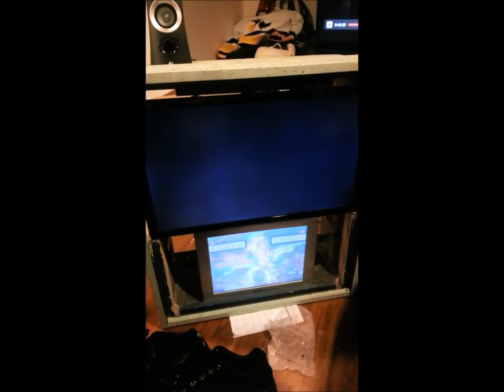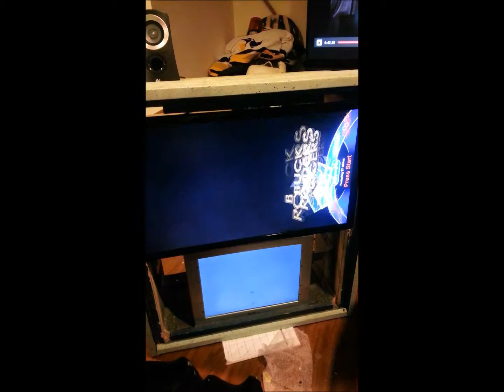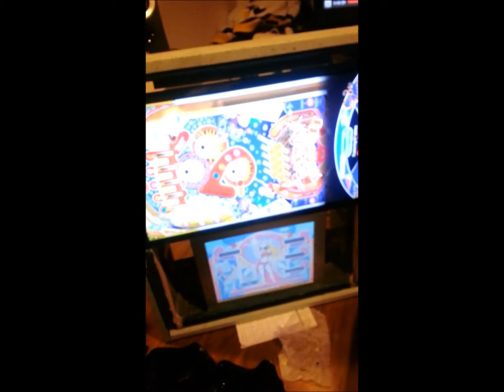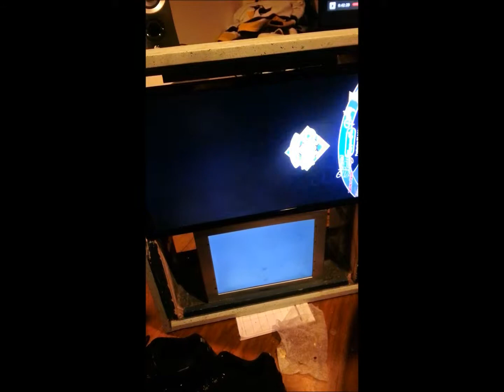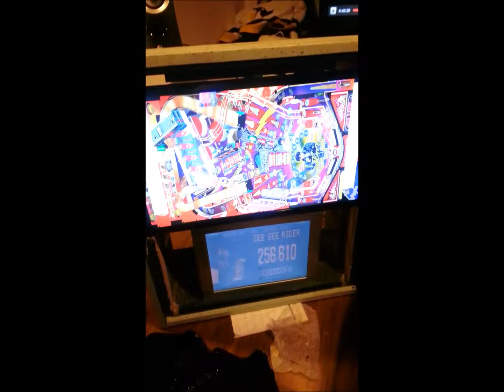hyperpin and visual pin progress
After a lot of time and effort, I started figuring out the programing to get the back glass to light up the score and display the score. I still have a lot more work to put in but yeah. It is getting there.

 The pinball head as it is makes a good tv stand lol. I have been getting pretty good playing pinball sideways while I do all the code work on it. You have no idea how frustrated I got as to why One game would have a working backglass and none of the others did until I realized I need to make everything synch up not only in the program but also in hyperpin. Wish i knew that last part.